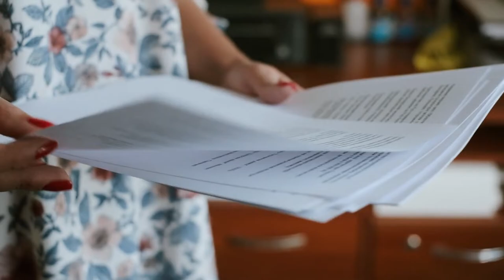How We Use Plants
Plants are really helpful to people in many ways. We use plants for food, to make things, for decoration around our home and cities and even for medicine.

Plants give us food that we eat to stay healthy. We can eat fruits like apples and bananas. Not only do they taste yummy and give us energy too. Vegetables like carrots and broccoli are good for us too. They make us strong and help us grow. We also eat grains like rice and wheat. They give us energy and make our tummy feel full.

We use plants for decoration in many places like gardens, cities, parks, and even in our homes. In gardens, we plant colorful plants and trees with flowers and fruits. In cities, we have parks where we plant flowers and bushes to make the surroundings more enjoyable. Plants add color, freshness, and a natural touch to our surroundings, making them more beautiful and inviting.

Plants can also make us feel better when we're sick. Some plants have special parts that we can use as medicine. For example, the aloe vera plant has a gel inside its leaves that helps heal cuts and burns. There are other plants that can help us when we have a fever or a tummy ache.

Plants are really important, and we need to take care of them. They give us food, help us build things, and even make us feel better. So let's remember to say thank you to plants and take care of them!

Understanding the importance of plants is crucial for science education among young learners. Plants play a vital role in our lives, providing us with food, materials for construction, aesthetic beauty, and even medicinal benefits. By exploring the significance of plants, students develop a deep appreciation for the natural world, learn about ecological interdependencies, and recognize the value of sustainable practices. The video on plants serves as a valuable educational tool for teachers and students, facilitating comprehensive learning experiences and inspiring a sense of environmental responsibility.

In the context of science education, the video on plants holds several advantages for both teachers and students, extending beyond the classroom setting. Firstly, the video effectively captures students' attention and sparks their curiosity through engaging visuals and relatable examples. It presents the multifaceted contributions of plants in a manner that is accessible and comprehensible to young learners, promoting their active engagement and understanding.

Within the classroom, this video can be utilized as a supplementary resource to augment traditional lessons on plant biology and ecology. By incorporating the video into their teaching practices, educators can provide students with a dynamic and immersive learning experience. Through visual and auditory learning, students witness the various ways plants benefit us, such as providing food, materials, and medicinal properties. This multi-sensory approach enhances knowledge retention and facilitates a deeper understanding of the integral role plants play in our lives.

Moreover, the video accommodates different instructional contexts, making it suitable for various teaching environments. Whether it is utilized in a traditional classroom or accessed online for distance learning, the video's versatility allows teachers to adapt their teaching methods and cater to the diverse needs of their students. Its accessibility promotes inclusive education, ensuring that science education is accessible to all learners.

Beyond the classroom, the video serves as an invaluable resource for independent learning at home. Students can revisit the video outside of school hours, reinforcing their understanding of plants and exploring related topics at their own pace. This self-directed learning empowers students to take ownership of their education, nurturing their curiosity and facilitating further exploration of scientific concepts. Additionally, the video's engaging content and visual appeal make it an effective tool for initiating conversations and discussions among family members, fostering a collaborative and supportive learning environment at home.

Furthermore, the video on plants aids teachers in their instructional practices by diversifying their teaching materials and methodologies. It can serve as a catalyst for designing creative lesson plans and activities that build upon the knowledge conveyed in the video. For instance, students can engage in hands-on projects like growing their own plants or conducting experiments to explore plant growth and nutrition. These activities encourage critical thinking, problem-solving skills, and scientific inquiry, promoting an active and immersive learning experience.